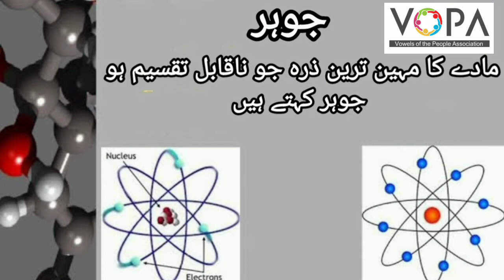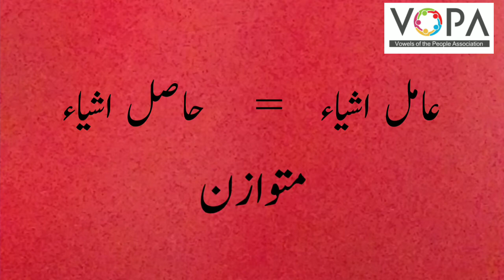9th | Science | Chap No.4 | مادے کی پیمائش | V1 | VSchool